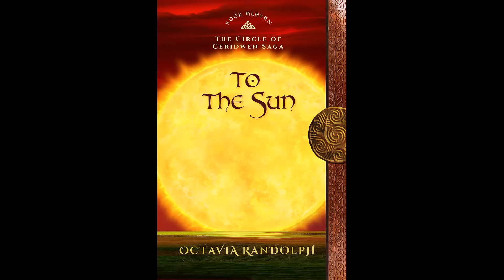Book Eleven Cover and Title Reveal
BOOK ELEVEN TITLE AND COVER REVEAL VIDEO!

Book Eleven Coming September First: ebooks, print books and audio books. As always, cover art work by the talented Michael Rohani, of Design for Books. Enjoy! 🏆